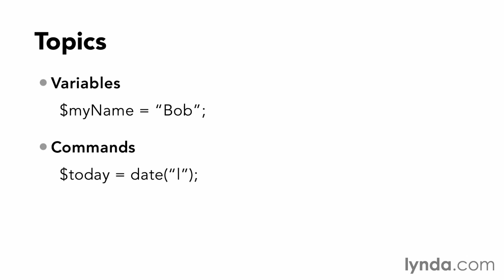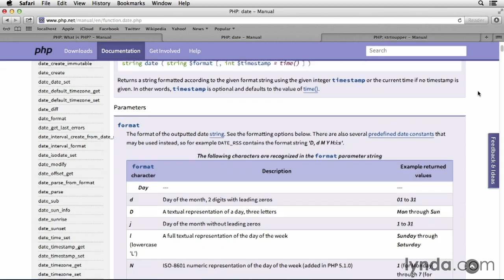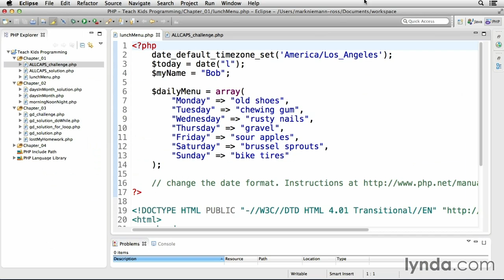142020_01_01_XR15_guideVariables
142020_01_01_XR15_guideVariables